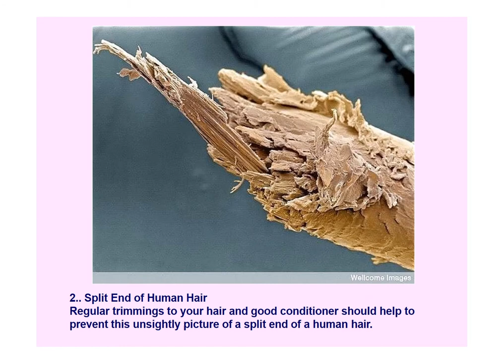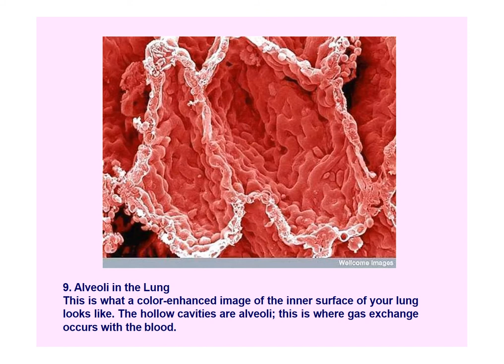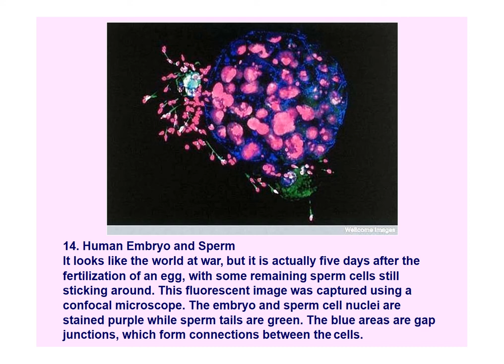15 images spectaculaires sur les cellules humaines